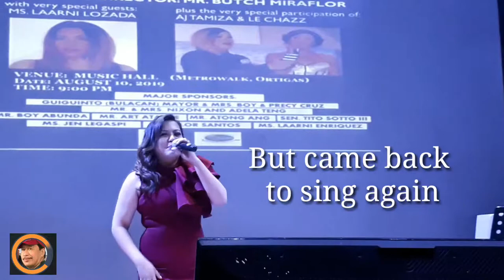AMAZING VERSION OF BUWAN BY LAARNI LOZADA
Pinoy Dream Academy 2 grand champion Laarni Lozada shows  voice power as she sings as guesf in a concert at Music Hall